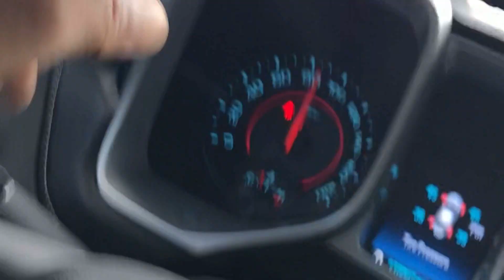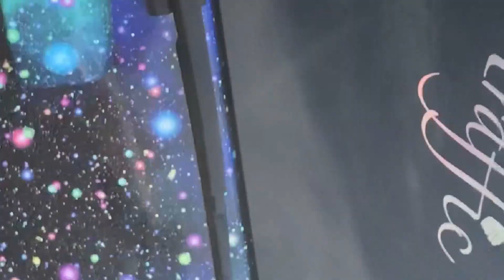chevyridinghotboi Arkansas nightlife June 5, 2020 part2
footage from Davids burger NLR